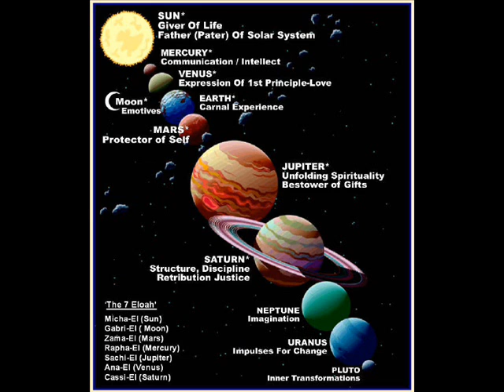Fantasy Vs illusion The Sleeping Gods